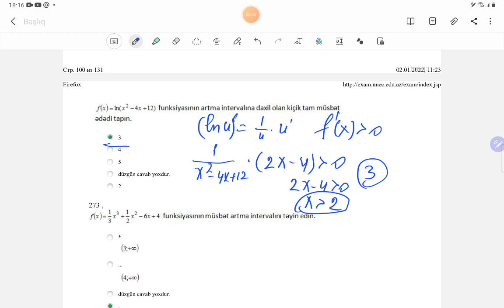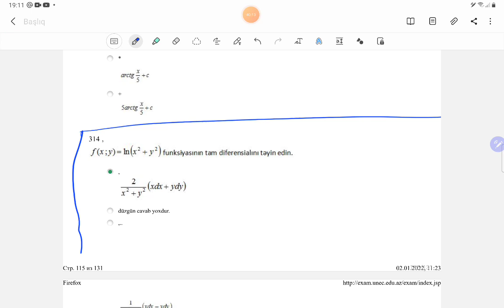Xətti cəbr və riyazi analizdən semestr suallarının (270-313)